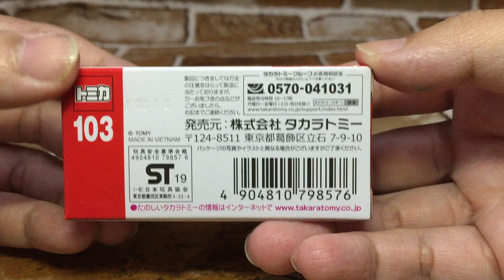[UBT] TOMICA No.103 Mitsuoka Rock Star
TOMICA No.103

Mitsuoka Rock Star